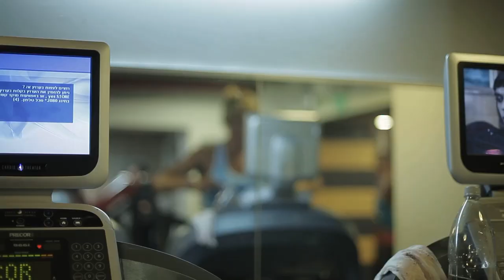Olga Kurkulina israel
Olga Kurkulina in training